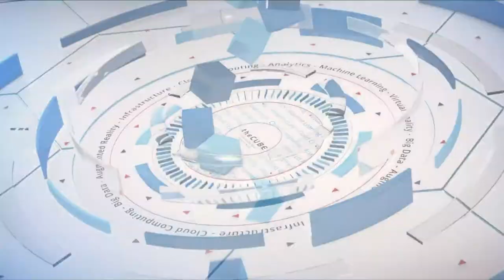Mike Spencer, ICF Olson | Nutanix .NEXT 2018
Mike Spencer, ICF Olson, sits with Stu Miniman & Keith Townsend for Nutanix .NEXT conference 2018 in New Orleans, LA.